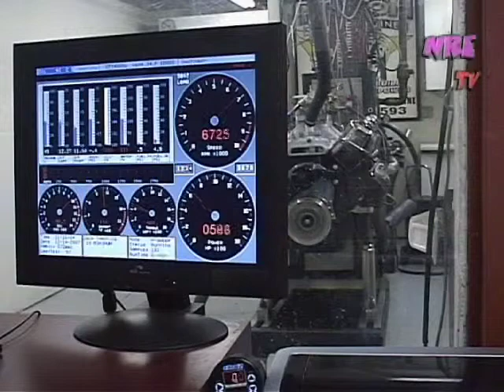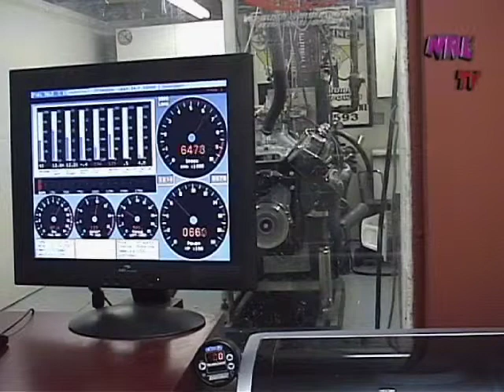505 CI BBC Dominator for Andy Wagner from NRE.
Check out this NA 505 BBC.  Good Sound.  Stock Heads.